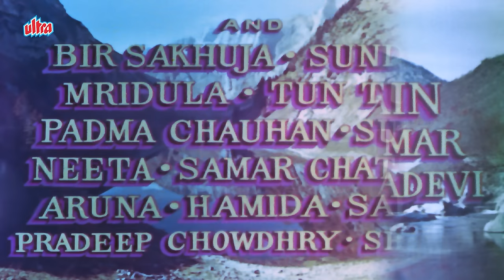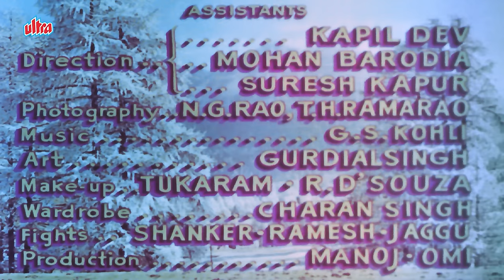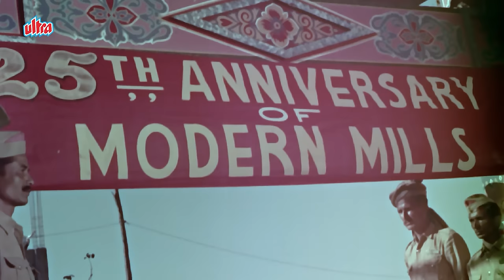Kashmir Ki Kali (1964): Experience Romance Of Shammi Kapoor & Sharmila Tagore In कश्मीर | Full Movie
Kashmir Ki Kali is a 1964 Hindi language film. The film stars Shammi Kapoor , Sharmila Tagore , Pran, Madan Puri and Anoop Kumar. It is produced and directed by Shakti Samant. Music is by O.P. Nayyar and lyrics are by S.H. Bihari . This is Sharmila Tagore's first Hindi film and is famous for its songs.

"Experience the timeless romance and cultural vibrance of 'Kashmir Ki Kali', featuring the legendary Shammi Kapoor and the enchanting Sharmila Tagore. Set against the picturesque backdrop of Kashmir, this classic film weaves a tale of love, tradition, and intrigue, with stellar performances by Pran, Madan Puri, and Anoop Kumar. Embark on a journey of passion and drama in this cinematic masterpiece that continues to captivate audiences across generations."

Cast:

Shammi Kapoor – Rajeev Lal
Sharmila Tagore – Champa
Pran – Mohan
Madan Puri – Shyamlal
Anup Kumar – Chandar
Dhumal – Bholaram
Nasir Hussain – Dinu

Movie: Kashmir Ki Kali (1964)
Director: Shakti Samanta
Producer: Shakti Samanta